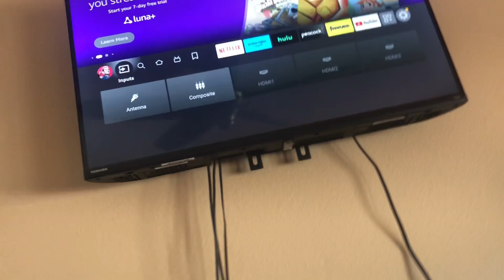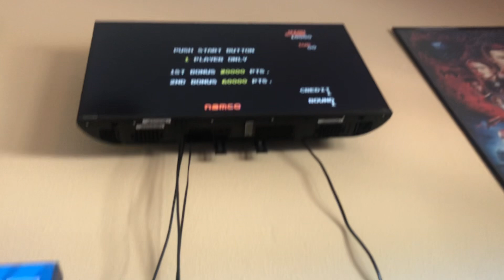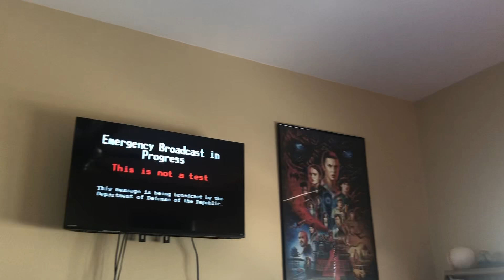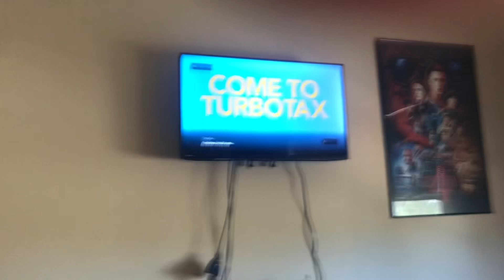STRANGER THINGS plushy S1 E8: HAPPY APRIL FOOLS DAY